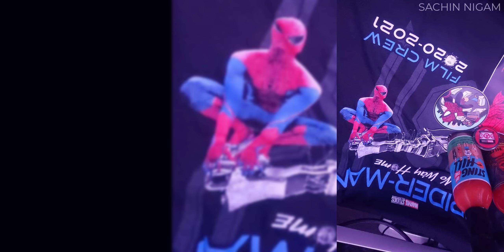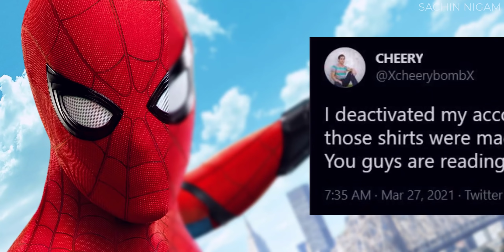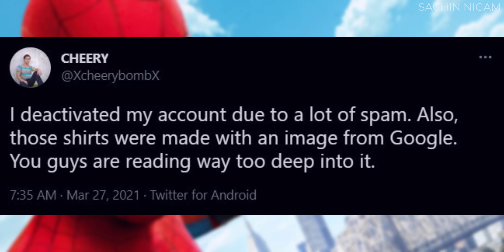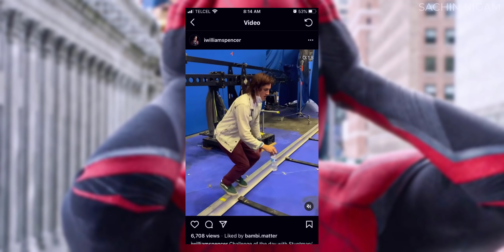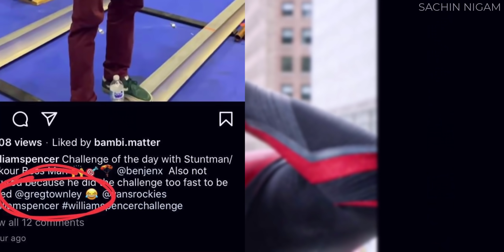Spiderman No Way Home Leaked Updates | Andrew Garfield On Set? | Spiderman 3 Spiderverse 2021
Spiderman No Way Home Leaked Updates | Andrew Garfield On Set? | Spiderman 3 Spiderverse Movie a